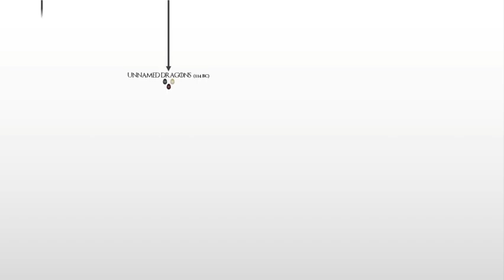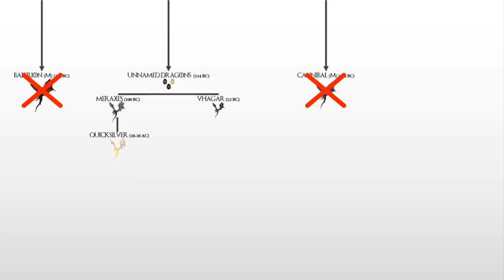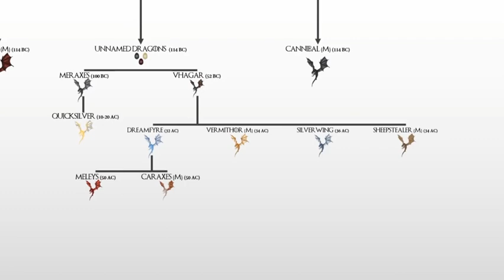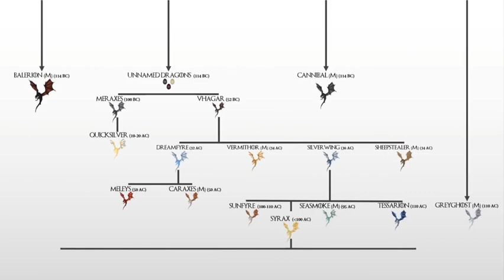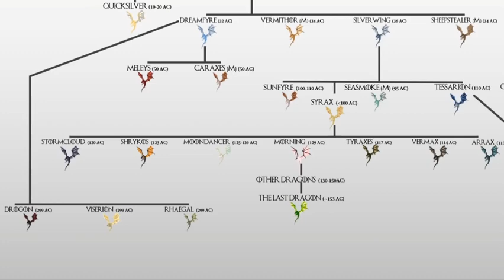Targaryen Dragons Family Tree and Timeline Explained Tamil